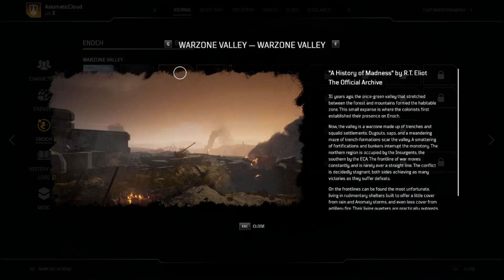Outriders PC Campaign - Choosing a Path - Episode 2 (Walkthrough Full Game)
Welcome back everyone to the channel! We are going to be more consistent on the uploading! I hope you all enjoy, lots of great games and content coming ya'lls way!

Here is my information for my discord and twitch as well!

Outriders is a cooperative role-playing third-person video game developed by People Can Fly and published by Square Enix's European subsidiary. It is set to be released on April 1, 2021 for Microsoft Windows, PlayStation 4, PlayStation 5, Xbox One, Xbox Series X/S, and Stadia.